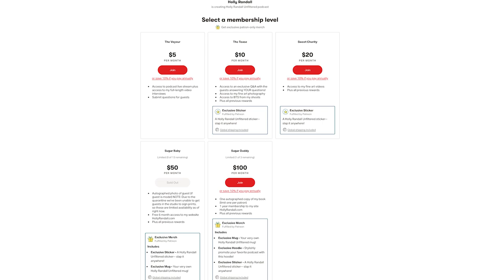Kendra Spade: Why We Need S*x Ed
Kendra Spade takes her experience from her rigid Morman upbringing to advocate for the need for sexual education.